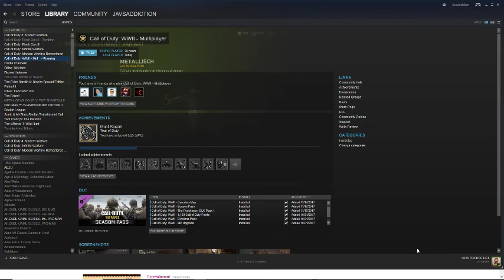Call of Duty: WWII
GPU: GeForce GTX 1070 Ti
CPU: Intel(R) Core(TM) i5-4690S CPU @ 3.20GHz
Memory: 8 GB RAM (7.87 GB RAM usable)
Current resolution: 1920 x 1080, 144Hz
Operating system: Microsoft Windows 10 Home